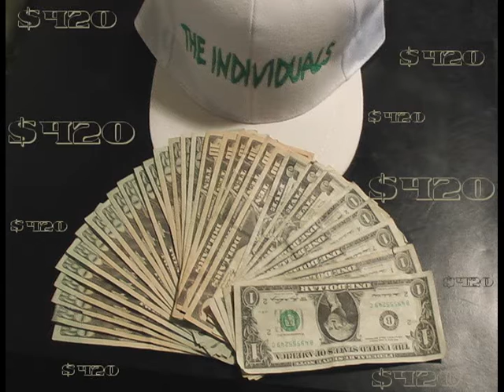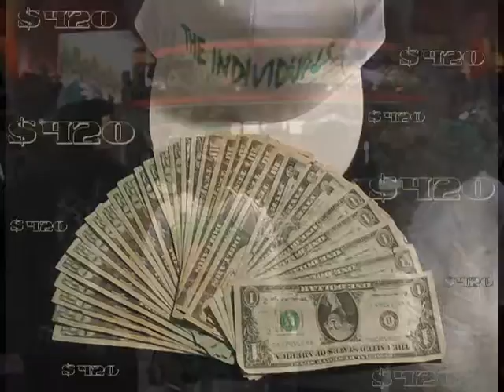DANGEROUS CONVERSATION (Part 3)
Ando Tha Don and Raw Bizness keep it 100 with the Dangerous Conversation Crew on Radio iO